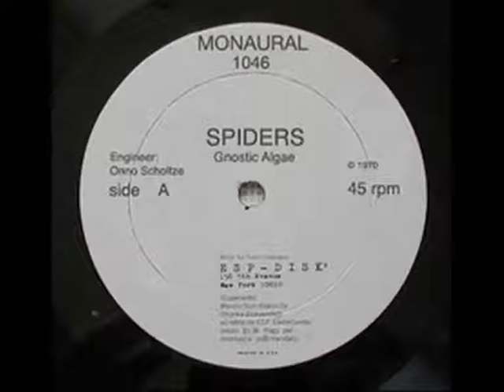Gnostic Algae - Meets A Mermaid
1. spiders
2. meets a mermaid

(c)1970 esp-disk

What a difference a few years makes. In 1966, the Godz could release a radically terrible album featuring a song called "White Cat Heat" featuring nothing but meows, and go on to become Paul McCartney-cosigned underground legends with a respectable discography. Gnostic Algae's original seven inch of "Spiders" was recorded in 1967, but it didn't get a wide release until 1970. By the time their debut "On Bugs" came out in 1971, ESP-DIsk was buckling under the weight of so many unprofitable avant garde acts, and the Algaes' planned second album, recorded simultaneously during their four year incubation on the NYC scene, never got a chance to see the light of day before ESP closed altogether, surfacing only in '74 in a private pressing.
Hence, what once was a respectable psychedelic force in the late sixties East Village scene has been more or less forgotten by time. The band Tuli Kupferberg once called "the realest cats we ever played with, the ones who seemed the most serious while having the best time," whose albums were famed for their improvisational immediacy while packing more structure and big-pedal innovation than anybody this side of Zappa. Today they sound like mystics, with little of the Fugs' dated politics or the simplistic formulas of the folk scene. The lyrics are heartfelt and abstract in a way that still sounds spooky and unfamiliar, nearing some kind of Cromagnon-esque conceptualism (the songs are all allegedly about bugs, bugs and mermaids), while maintaining a thrilling unevenness in the self-production, with levels all over the place, like a true garage document.
Future Phillips engineer Onno Scholze produced the two single tracks, "Spiders" and "Rebirth of the Bugs" (nee "Meets A Mermaid"), and the lush pop and proto-punk of those songs are the standouts here. But the anti-war "Mermaids Versus The Bugs" is a stream of consciousness freakout up there with weirdest late-sixties nuggets, Afterglow included, complete with a testy Godz shout-out at the end. "Ants" is an incredible spoken word slice of NYC life, and fragments "Caterpillars" and "Paranormal Parasite" hint at the legendary, mostly improvised shows that the Algaes would put on, opening for ESP groups, and famously, the Velvet Underground at Max's.
"On Bugs," perhaps due to its apocryphal nature at the end of the first ESP era, never got the CD reissue that their major releases received in the '90's. But with their second, self-released record "All People's Liberation Album," surfacing online to no small buzz, hopefully the time has come for a wide release, the kind of respect the Algaes never got while they were alive…